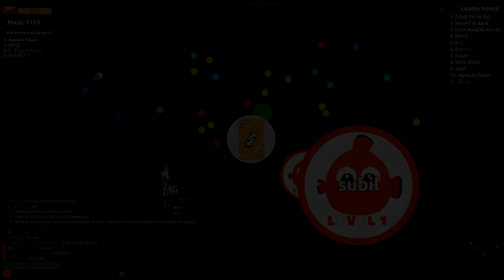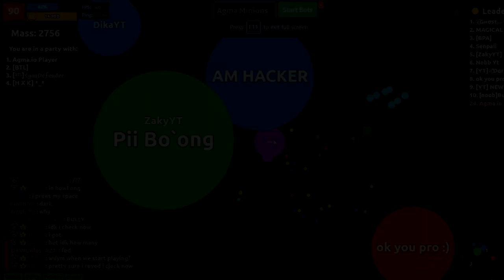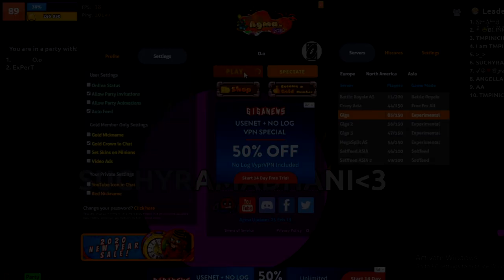Agma.io - Amazing plays! [Very Amazing Tricks!]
🔥🔥 Comment beetle10k and show me your support!🔥🔥

💖  Feel free to join my clan!!!  💖
➤ Clan tag :[BTL]

🎶 Music credits 🎶

❌All of the contents and songs used in this Video are Copyrighyfree,